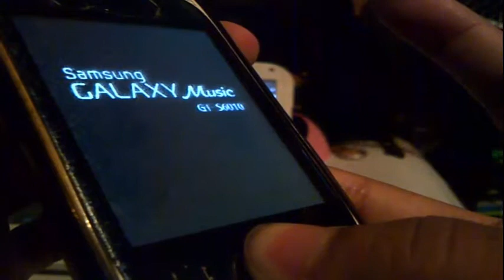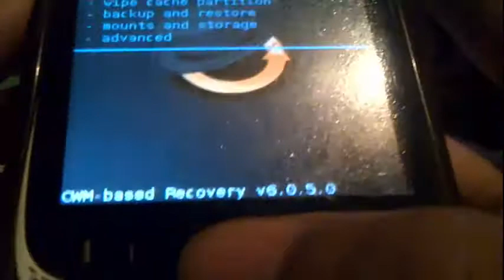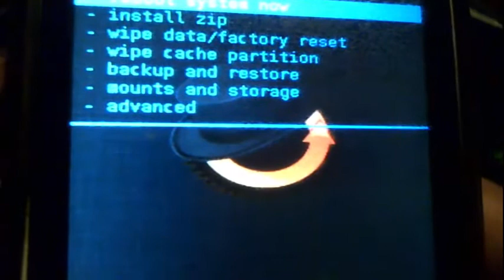Android 4.2.2 Para Samsung Galaxy Music "Mas Rapido que Veloz"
Title 17, US Code (Sections 107-118 of the copyright law, Act 1976):
Categoría
Entretenimiento